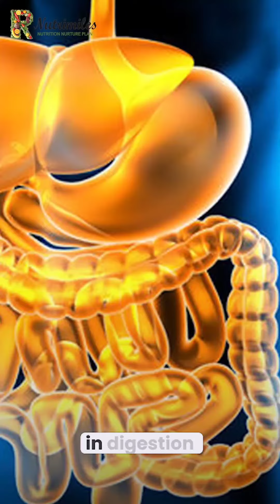According to Ayurveda, excess belly fat may signal unhealthy eating habits.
Try this magical drink for 10 days to help melt it away: fenugreek seeds, cinnamon, grated ginger, and black pepper in warm water. Embrace a healthier you! 🌿✨🍵

Nutritionist Radhika designs a personalized diet to alleviate constipation and IBS, incorporating high-fiber foods like whole grains, pulses, legumes, fruits, and healthy fats for relief. Her holistic approach extends to managing PCOD, thyroid, reversing diabetes, controlling weight, ensuring comprehensive wellness. Follow @rnutrimiles for more health tips

𝐑𝐞𝐚𝐜𝐡 𝐮𝐬-
[Ayurveda, Belly Fat, Magical Drink, Health Issues, Healthy Food, Healthy Habits, Rnutrimiles, Sri Ganganagar]